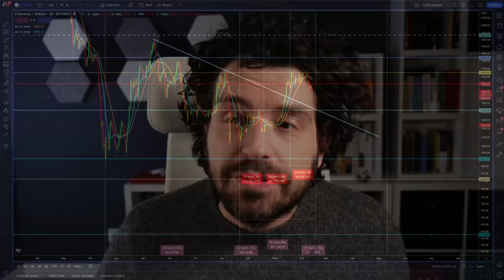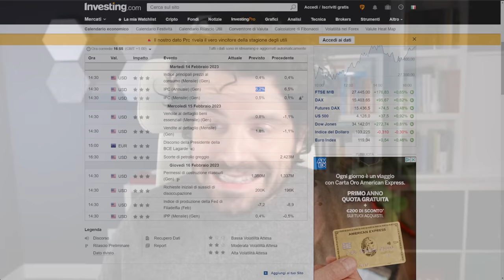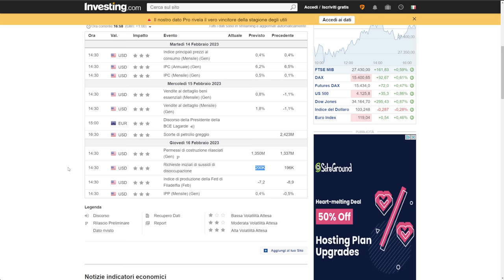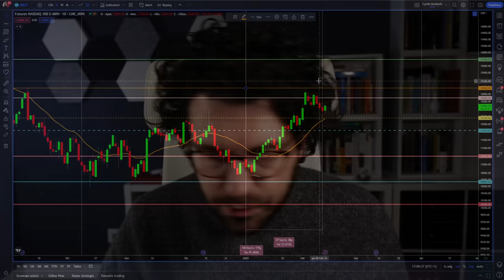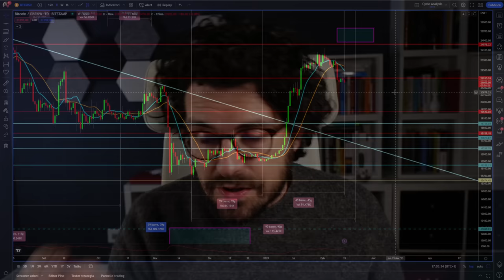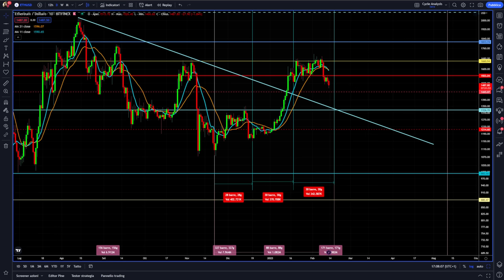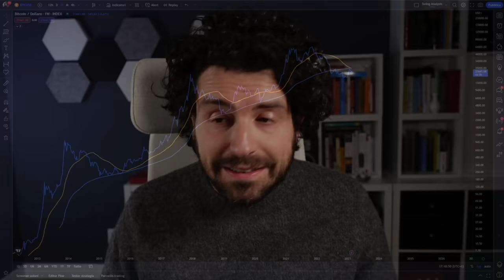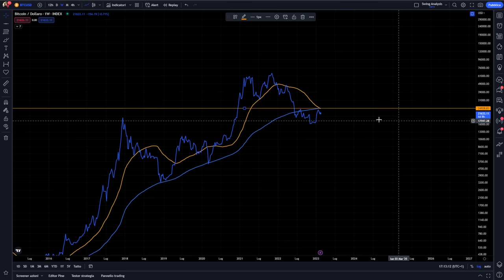BITCOIN ATTENTI AD EVENTUALI RIPARTENZE! Analisi ciclica e previsioni bitcoin e crypto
IL MIGLIORE CORSO DI TRADING CRYPTO PER TE
EXCHANGE CHE STO USANDO PER IL MIO TRADING

Bitcoin è in fase di chiusura del ciclo mensile. Attenti ad eventuali ripartenze in questa settimana.
Bitcoin ethereum crypto e nasdaq100 in fase di close del ciclo mensile.
Possibili fase di ripartenze in questa settimana? Come comportarsi?
E' avvenuto il death cross su time frame settimanale su bitcoin cosa significa realmente?
Buona visione

00:00 Intro
02:10 Analisi dei dati macro della settimana
04:00 Perchè il dato dell'inflazione è molto importante
06:30 Analisi ciclica e previsioni nasdaq 100
10:00 Analisi ciclica e previsioni bitcoin
12:30 Uno dei miei trading system preferiti sulle crypto
15:30 Analisi ciclica e previsioni eth
18:00 Death cross bitcoin cosa significa veramente

LA MIA ATTREZZATURA VIDEO: